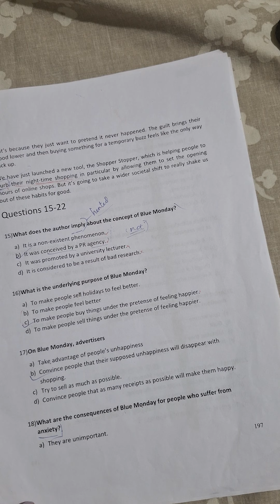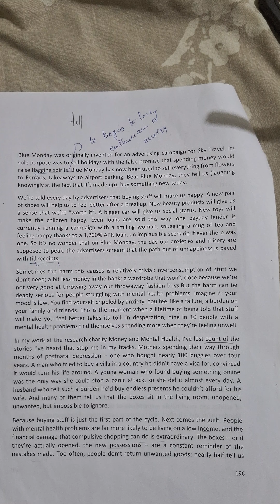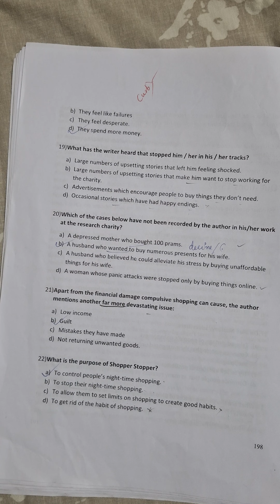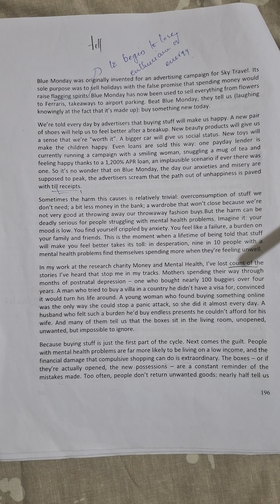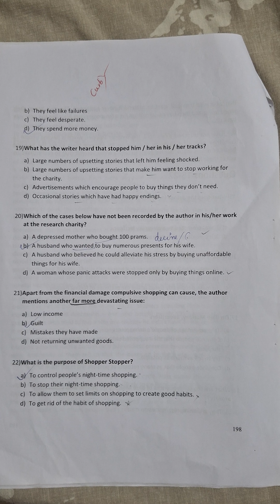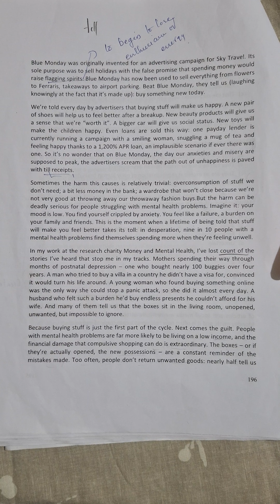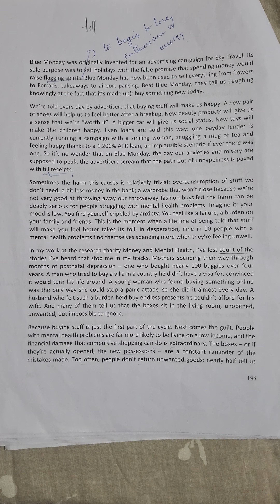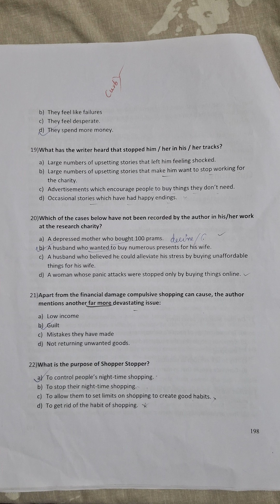oet reading part C/ detailed explanation/ score high / whsp 9037531940 for OET AND CBT CLASSES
an easy way to score high mark in reading part C/ how to analyse each questions and choose correct answers